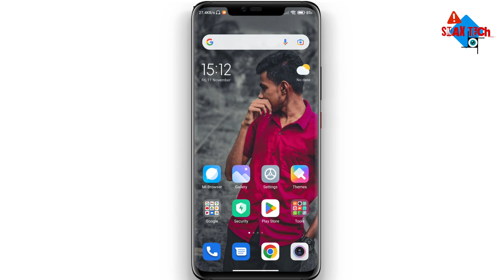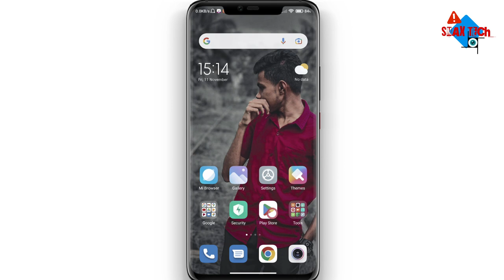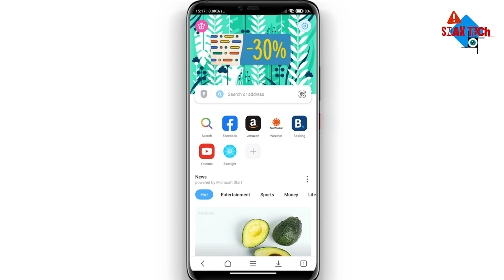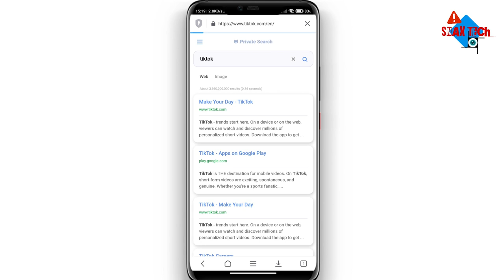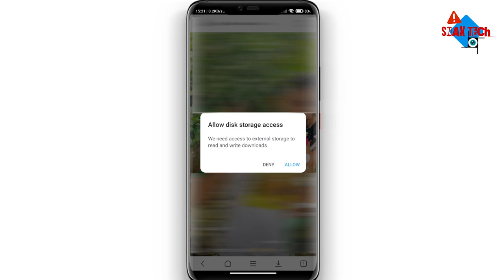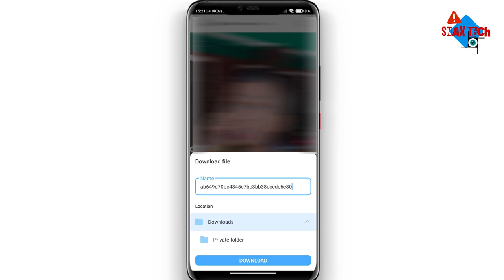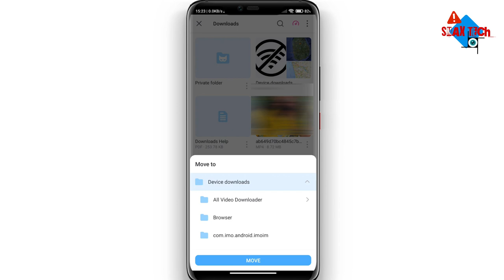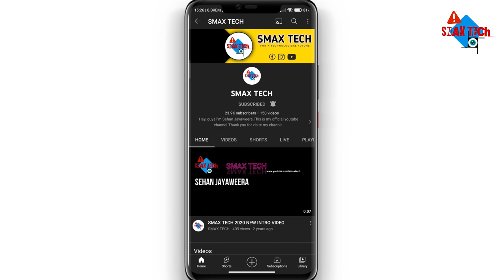Download Any video from Internet \ Video Downloader explain sinhala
Goodbye